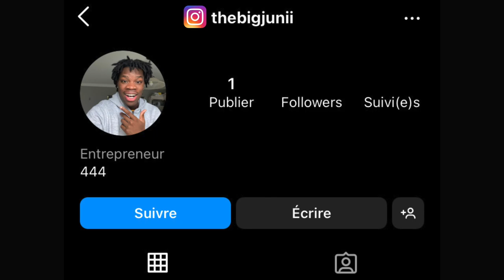Je Fais Croire à Mon Petit Frère que Je Gère Sa PROF